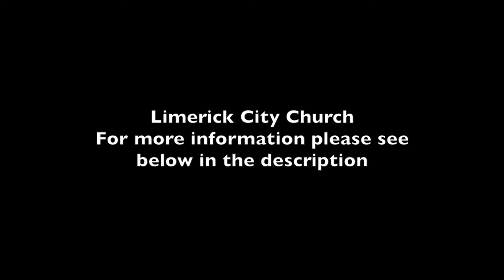The Horse Gate - Keith Malcomson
THE HORSE GATE – This is the 11th message in a series called “Rebuilding the Gates.” In this message we deal with the 8th gate mentioned in Nehemiah Chapter 3.